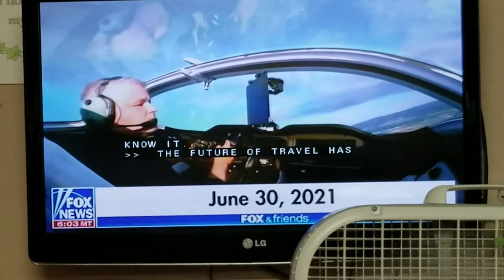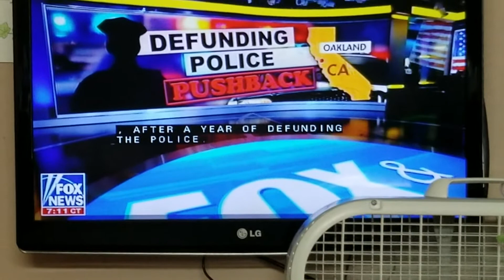FOX & FRIENDS: Sean Hannity; De-fund Police; U.S. Olympic Athlete Protest; Border Crisis